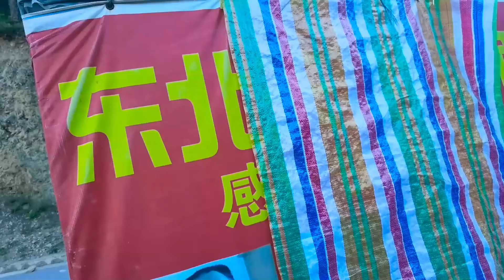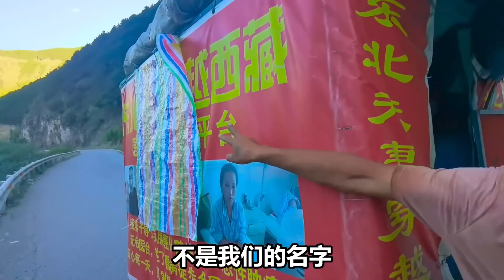大哥拉着1500斤的车去西藏，妻子身患癌症坐车里，到底经历了什么【穷游的似水年华】